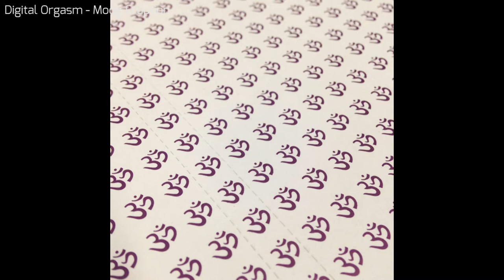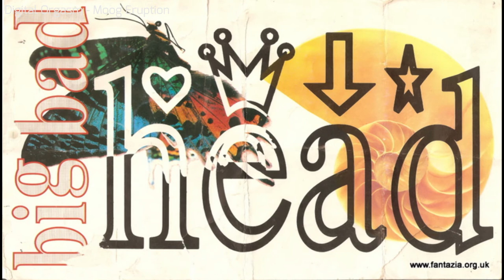Digital Orgasm - Moog Eruption (HQ)